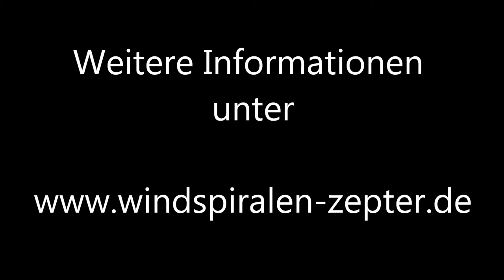Windspiralen - Clip 17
Windspiralen - Handgefertigt aus heimischen Hölzern
(Kiefer-Welle)